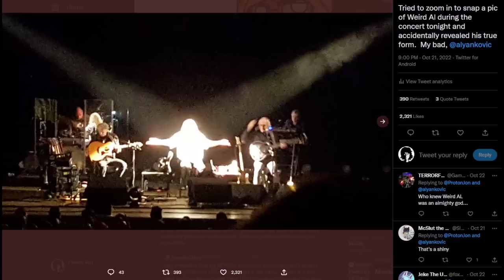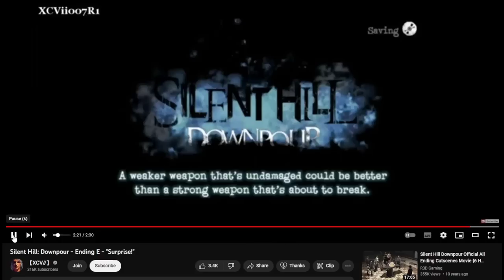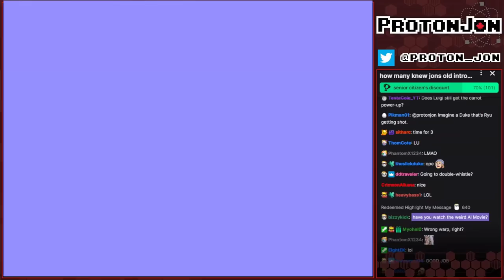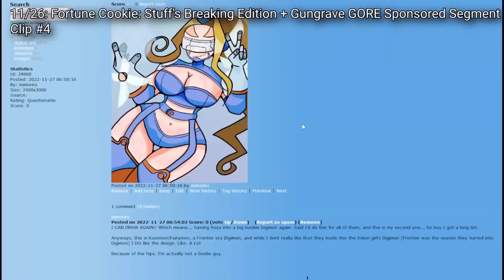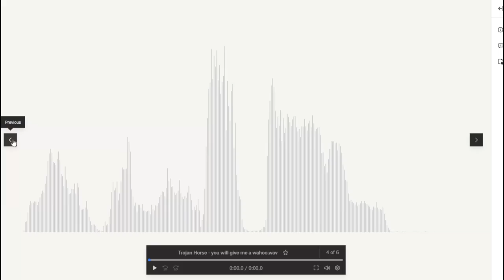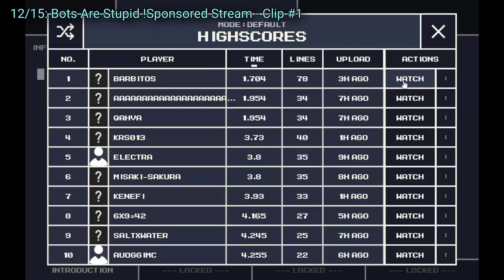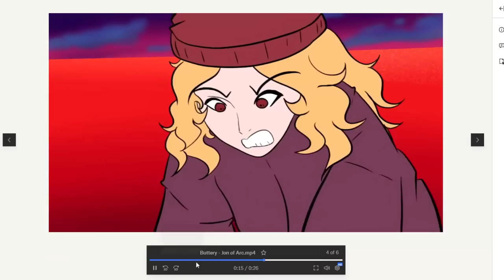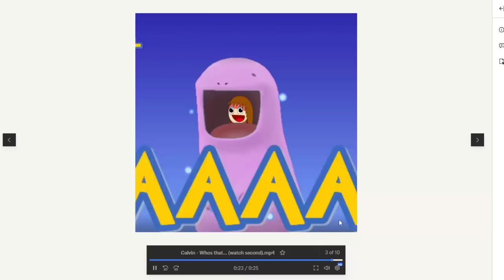ProtonJon - Twitch Clips for 2022 [Part 4]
Surprise! The finale for the year of 2022!

0:00 - Intro
0:16 - October [Part 2]
16:28 - November
54:58 - December

From ProtonJon...